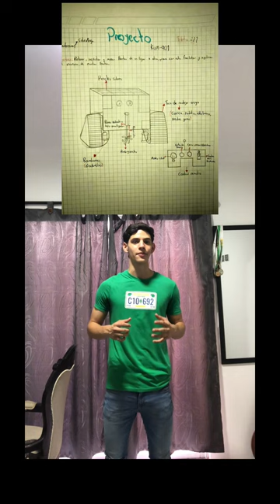Proyecto ingeniería mecatronica corhuila